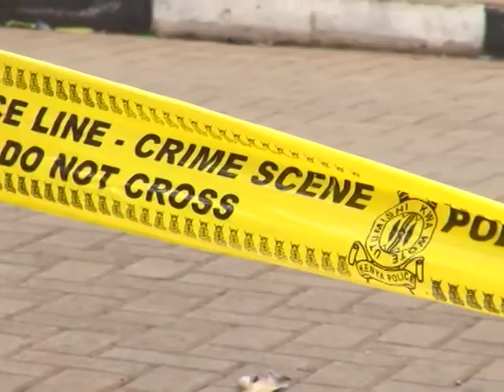WESTGATE MALL SHOOTING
Westgate update-BB-01-10-13
Lead
The month of September, 2013 for Kenyan's can be said to be a month of bad luck or better still, a month of doom. This follows two severe crises that rocked the country in the month. First was a devastating fire, which swept through the international arrivals terminal of the country's Jomo Kenyatta International Airport. The second crisis was a hostage attack on the Westgate Mall, by Al Shabab militants. Etv Ghana's Beatrice Baiden paid a visit to Nairobi, the capital of Kenya, and reports that international journalists closely monitoring the situation, are calling on leaders on the continent, to work assiduously and intensify security on the continent.
 Package:   Pause Snd Up
This artisan was a witness to the Westgate Mall shooting in Nairobi Kenya by Islamists militants linked to Al- Shabab, which left about 62 people dead, including Ghana's own ace writer, Prof. Kofi Awoonor. He tells us he narrowly escaped the Westgate Mall shooting spree.
Pause Snd Up
There's heavy security in the area and all these cameras setup here, with both local and international journalists busy at post, have been closely following the issue. These are the thoughts of some of the journalists, on the security situation on the African continent.
SOT: .Christopher Rhys Howarth (Freelance Journalist, Current TV, UK)
SOT: ... Michael Njenga (Journalist, Citizen TV, Kenya)
SOT: ...Daniel Kimani (Daily Express, Kenya)
The hostage (Westgate mall siege) has prompted Kenya, to beef up security in the country.
SOT: Mbuvi Ngunze (Chief operating officer, Kenya Airways)
Patrons of public places such as hotels and shopping centers are subjected to thorough scrutiny, before permitted entry into the premise.
Pause Snd Up
But one question still remains. Although such crisis are inevitable, should countries on the African continent such as Ghana, look on till disaster strikes before measures are put in place, to forestall any such future occurrence? Beatrice Baiden, etv Ghana news, Nairobi Kenya.